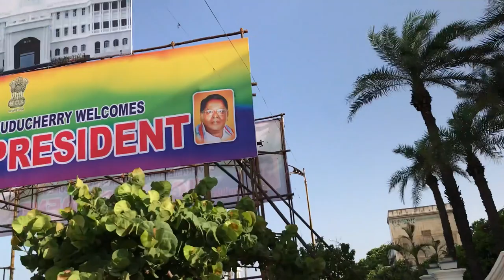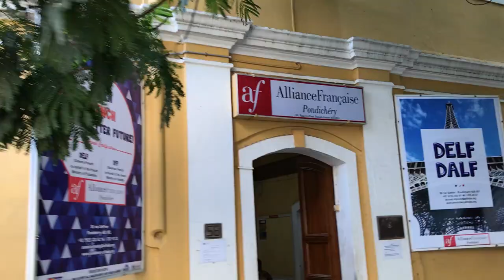Amazing Pondicherry view | அழகான புதுச்சேரி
Pondicherry (/pɒndɪˈtʃɛri/), officially known as Puducherry (/pʊdʊˈtʃɛri/) (French: Pondichéry), is the capital and the most-populous city of the Indian union territory of Puducherry. The city is in the Puducherry district on the southeast coast of India and is surrounded by the state of Tamil Nadu, with which it shares most of its culture and language.

Pondicherry is a tourist destination in South India. The city has many colonial buildings, churches, temples and statues which, combined with the town planning and French style avenues in the old part of town, still preserve much of the colonial ambiance.

While the sea is a draw for tourists, Pondicherry no longer has the sandy beaches that once graced its coastline.[citation needed] The breakwater to the harbour and other hard structures constructed on the shore caused extreme coastal erosion and the sand from Pondicherry's Promenade Beach was permitted to disappear entirely. As a result of the city's seawall and groyne construction, the beaches further up the coast to the north have also been lost. An enormous deposition of sand has accrued to the south of the harbour breakwater, but this is not a commodious beach and is not easily accessible from the city.

But recently, the government has been taking steps by constructing a reef and re-dosing sand. The sea is accessible by a small patch of land at the Promenade Beach (Goubert Avenue).[30] Moreover, the beach is one of the cleanest in India and has been selected for Blue Flag certification.[31]

Visitors at the Sri Aurobindo Ashram
The Sri Aurobindo Ashram, located on rue de la Marine, is one of the most important ashrams in India, founded by the renowned Freedom Fighter and spiritual philosopher Sri Aurobindo.[32] Auroville (City of Dawn) is an "experimental" township located 8 km north-west of Pondicherry.

There are a number of old and large churches in Pondicherry, most of which were built in the 18th and 19th centuries. A number of heritage buildings and monuments are present around the Promenade Beach, such as the Children's Park and Dupleix Statue, Gandhi statue, Nehru Statue, Le Café, French War Memorial, 19th Century Light House, Bharathi Park, Governors Palace, Romain Rolland Library, Legislative Assembly, Pondicherry Museum and the French Institute of Pondicherry at Saint Louis Street.

Puducherry Botanical Gardens is located south of the New Bus Stand. Chunnambar Backwater resort is situated 8 km from Pondicherry, along the Cuddalore Main Road. This tropical resort is flanked by a creek on one side.

Arulmigu Manakula Vinayagar Devasthanam on Manakula Vinayagar Street is a Hindu temple, which houses Lord Ganesha. Sri Manakula Vinayagar Temple was in existence before the French came and settled in Pondicherry i.e. before 1666.[33]

Sengazhuneer Amman Temple at Veerampattinam village is one of the oldest temples in Pondicherry, which is about 7 km away from the city centre. The car festival conducted in mid-August is famous in Puducherry and other neighboring states. The festival takes place on the fifth Friday since the commencement of the Tamil month of 'Aadi' every year from the date immemorial. The temple car festival is the only one where the head of the state pulls the temple car right from the days of the French rule.

Thirukaameeswarar Temple is one of the ancient temples located in a rural town called Villianur (the ancient name is Vilvanallur, from "vilva marangal niraindha nalla vur"),[34] which roughly translates as nice with archery trees is located about 10 km away (towards Villupuram) from Pondicherry. This temple is renowned as Periya Koil "Big Temple". The prime god is Lord Shiva and the prime goddess is Goddess Kokilambigai. There are other Hindu gods such as Murugan, Vinayagar, Thakshanamoorthy, Perumal, Bhramah, Chandikeshwarar, Natarajar, Navagrahah, and 63 Naayanmaars.[citation needed] The pioneers[clarification needed] in this temple say that the age of this temple is about 1000 plus years. It is thought to have been built by one of the Chola kings. There is also a huge temple pond. The Ther Thiruvizha (chariot procession) is celebrated at this temple.